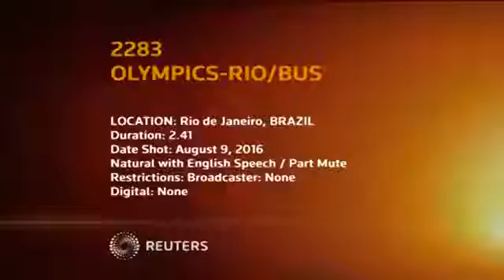Rio 2016 HORROR: Bus passengers ‘lucky to be ALIVE’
Rio 2016 HORROR: Bus passengers ‘lucky to be ALIVE’ after media coach ‘SHOT at’ in Brazil - Trending News
TERRIFIED journalists and photographers were lucky to escape with their lives after bullets flew threw the window of a bus they were travelling on in Rio.